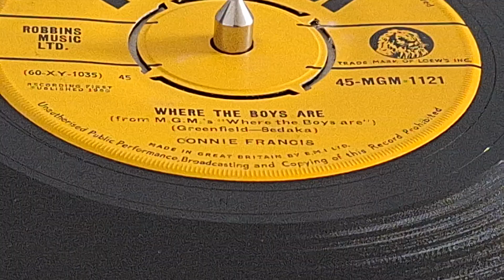mono Connie Francis - Where The Boys Are